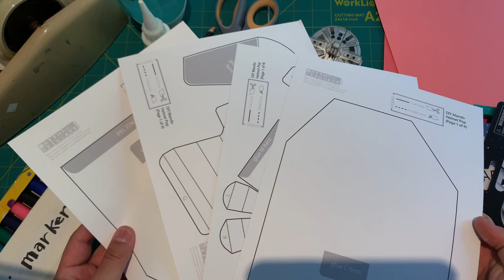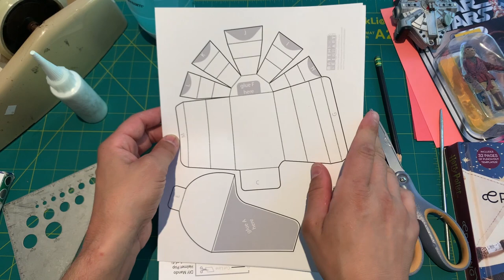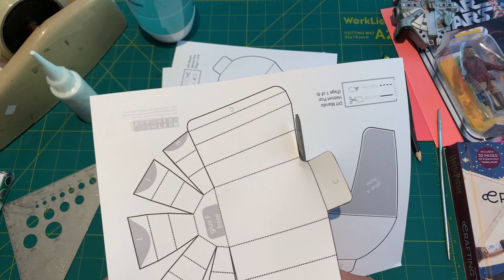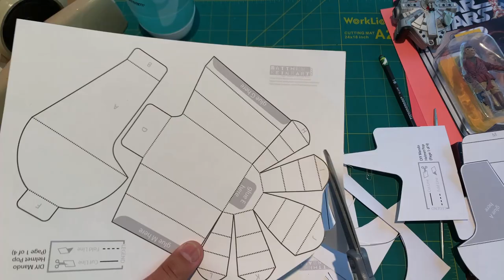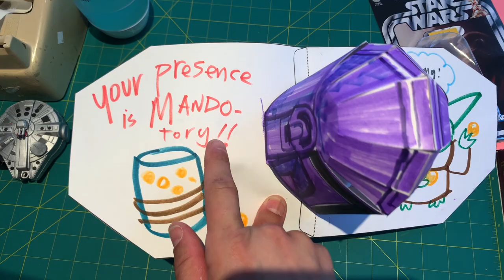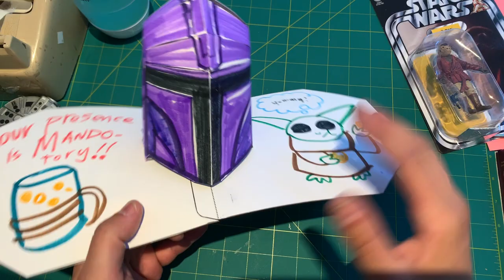DIY Mando Helmet Pop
Hey there, STAR WARS fans, happy May The Fourth! I'll be watching TheBadBatch, reading "Thrawn Ascendency II", opening up my new kenner retro Mandalorian action figures, eating ronto wraps and drinking a lot of blue milk today to celebrate - why not do some Star Wars crafting', too? Here's a brand new pop-up DIY craft that my nephew George requested - a pop-up Mando helmet! Just print out the templates onto 4 sheets of cardstock (no Beskar required) and just follow along with me in this new video on my Youtube channel. Turn it into Boba Fett, Din Djarin, Bo-Katan or decorate it any way you'd like, just remember: this is the way. May the Force be with you this May The Fourth!

Please feel free to send me pictures or videos of the pop-ups you create from my Pop-Up Master Class videos - because I want to see them!  Feel free to post them on my Facebook page, Instagram or send them directly to me via email at . Tag me in any photos you would like me to see on the social media links posted below, but please be sure that you ask for a parent's permission first before you post beforehand if you are a kid.

Maybe I'll pick your request for an upcoming video!